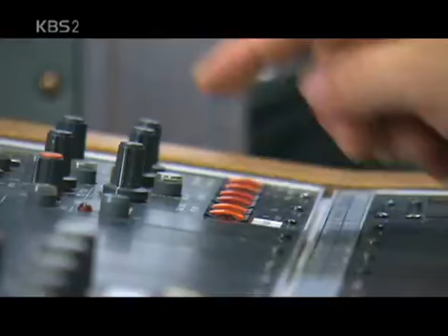Drama City 20070901 #004